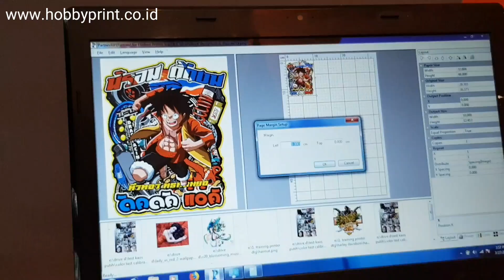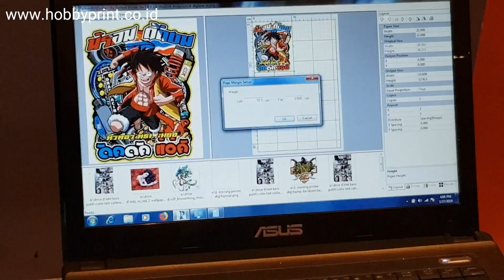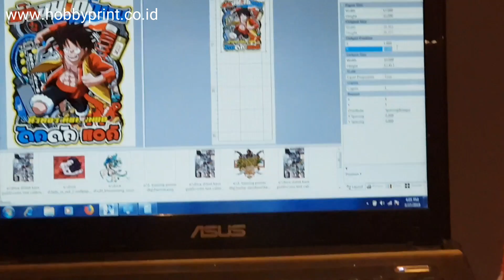Cara Ganti Tatakan Kaos Printer DTG Feat Helios DTG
Pada video tutorial ini, kami akan menjelaskan cara mengganti tatakan kaos A3+, A4 dan Lengan berikut cara setting posisi dan ukuran di software RIP supaya gampang dalam mengatur posisi dan ukuran design.